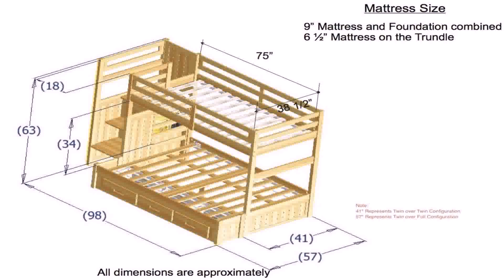Twin Over Full Bunk Bed Building Plans - Gif Maker DaddyGif.com (see description)